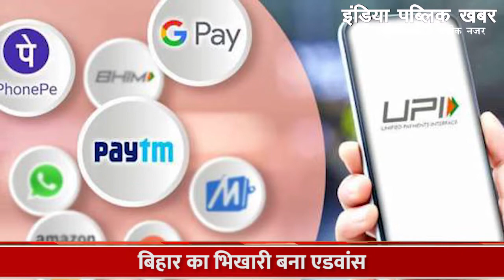PhonePe और GooglePay से भीख मांगता है ये Digital Bhikhari ! जानें कौन है ये .. || IPK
पीएम मोदी ने 2015 में डिजिटल इंडिया अभियान की शुरुआत की थी। वहीँ इस अभियान का बिहार में अनोखा पहलू सामने आया है। यहाँ एक भिखारी कुछ ज्यादा ही फेमस है..इसका नाम है राजू.. राजू की चर्चा इसलिए हो रही है क्योंकि उसने अब अपने भीख मांगने के तरीके को भी डिजिटल युग के साथ अपडेट कर लिया है और उसका अब भीख मांगने का अंदाज बदल गया है.

PM Modi started the Digital India campaign in 2015. At the same time, a unique aspect of this campaign has come to the fore in Bihar. Here a beggar is a bit more famous..its name is Raju.. Raju is being discussed because he has now updated his way of begging with the digital age and now his style of begging has changed.